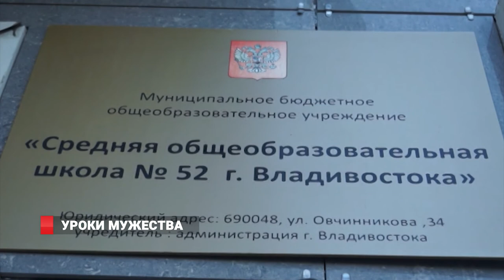Уроки мужества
День защитника отечества отметят уже на этой неделе, но подготовка к нему по традиции началась заранее. Так, полицейские уделяют большое внимание подрастающему поколению, его  жизненным ориентирам  и  чувству патриотизма. Бойцы отряда ГРОМ провели уроки мужества, на которых рассказали школьникам об истории создания спецподразделения, о своей работе и тренировках, продемонстрировали фильм и дали примерить экипировку.